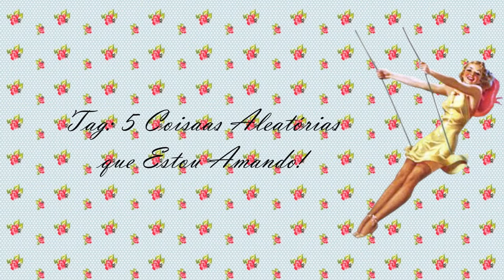TAG: 5 Coisas Aleatórias que eu estou Amando!